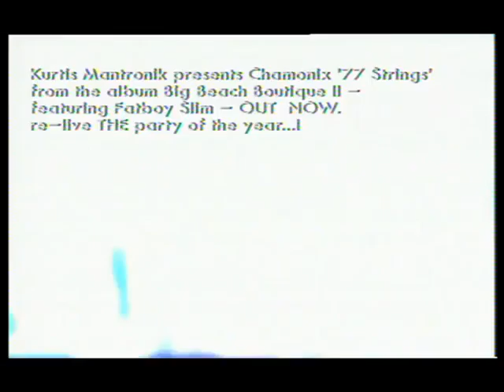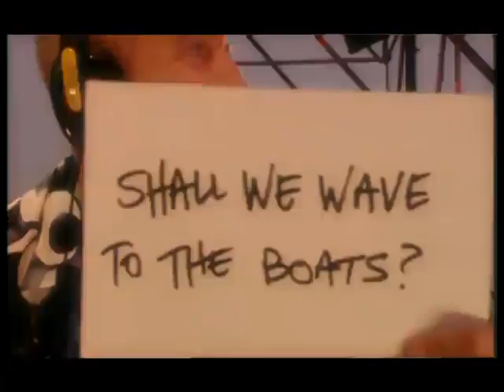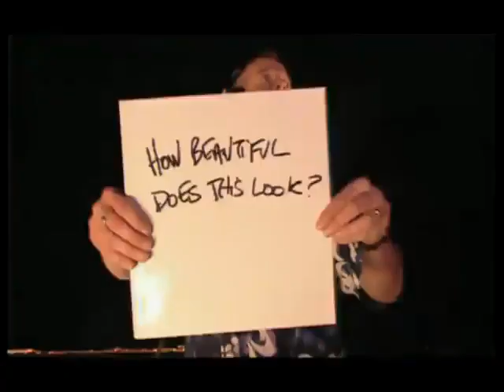Kurtis Mantronik Presents Chamonix - 77 Strings [Official Music Video]